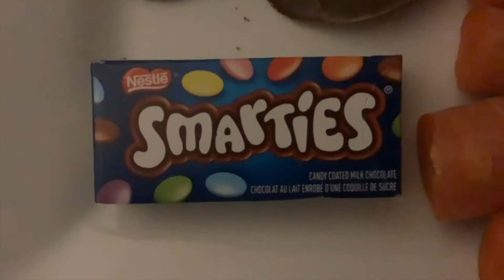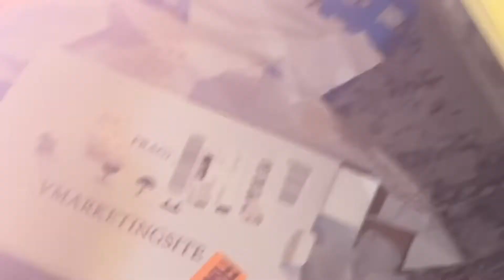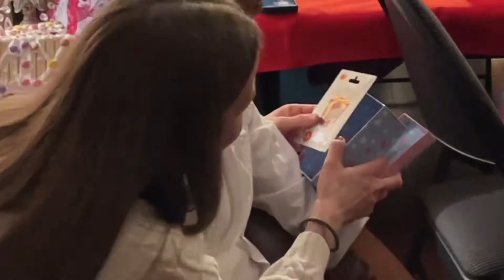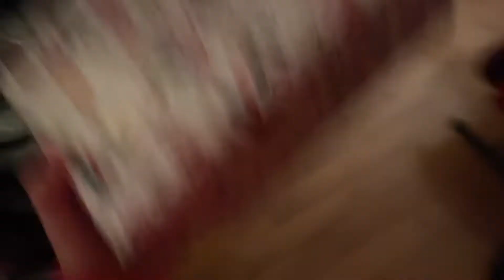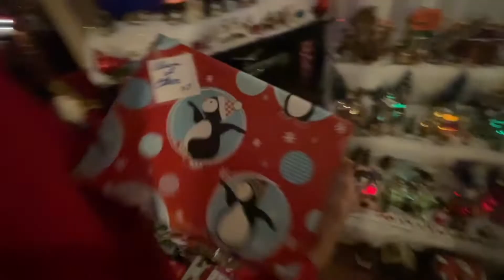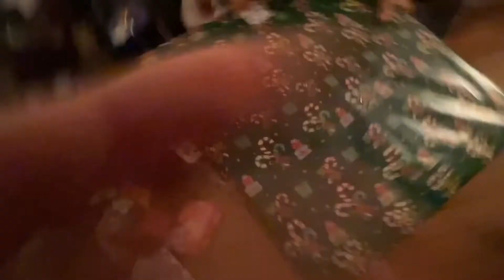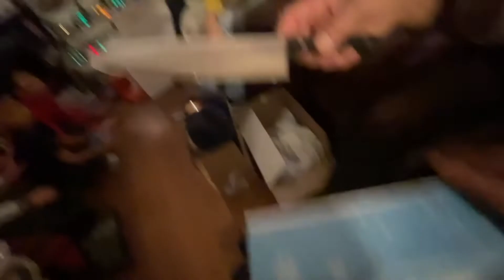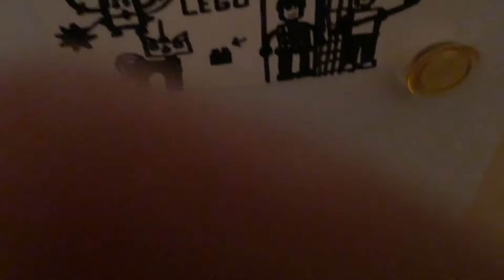Storm Christmas holiday and sleepover December 25th 2022 🎄￼ the movie 2022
Hi everyone this is my last video for 2022 so I wanted to make sure you join me and experiencing it. I was at my grandma opening up presents with my cousins and then we had a sleep over. It was so magical and I am so blessed to have them with me.

Happy holidays and I wish you a haps year where I ope you will join me in my new adventures in 2023.

Storm